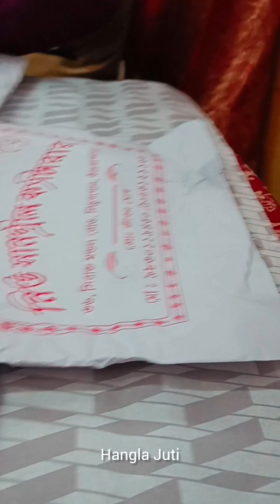বাঙালী রা বিয়ে বাড়িতে যা যা করে 😂 | Hangla Juti